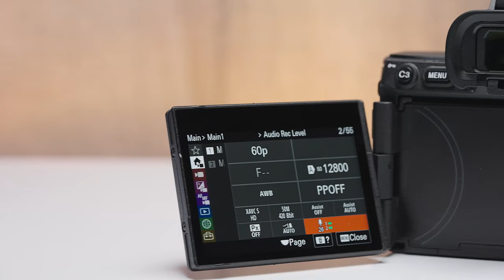Photographing Dancers With The Sony A7R V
The Sony A7R V has been designed to meet the demands of working professionals and enthusiasts alike. At the heart of this camera lies Sony’s own 61.0MP back-illuminated Exmor RTM CMOS sensor and powerful BIONZ XRTM image processing engine.

Real-time Eye AF performance is improved by 60% thanks to human pose estimation technology. State-of-the-art AI processing uses detailed information about human skeletal forms and poses to dramatically improve the camera’s subject recognition accuracy and make full use of its potential.

Join our Samy’s video team and Samy’s Photo School instructor George Simian as we photograph amazing dance choreography on the beach with the new Sony A7R V.

About SamysCamera​​​​​

For over 40 years, Samy's Camera has been the leader in sales of high-quality imaging products and the ultimate resource for professional and amateur photographers. Knowledgeable sales staff, exceptional customer service, and an impressive up-to-date inventory are the reasons that Samy's Camera enjoys a loyal following.